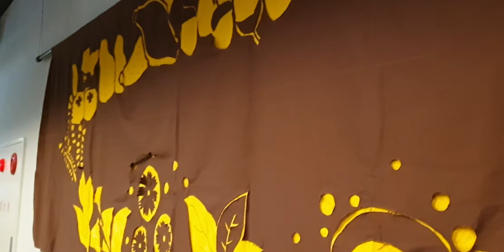November 16, 2019(2)